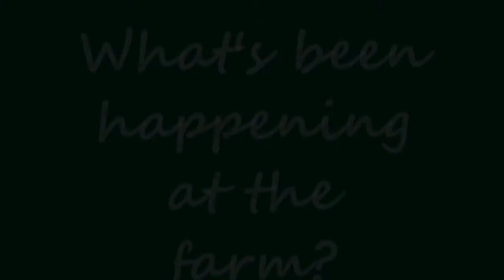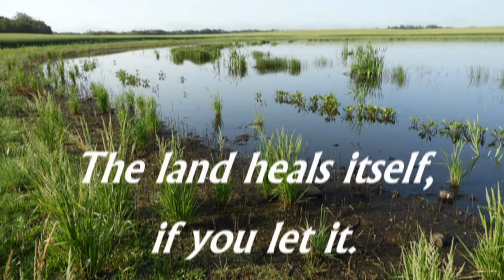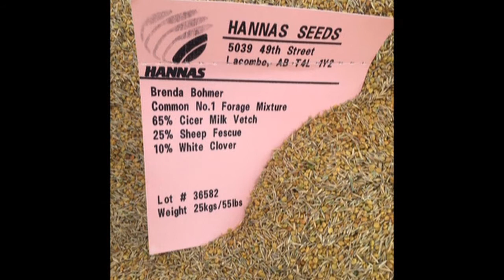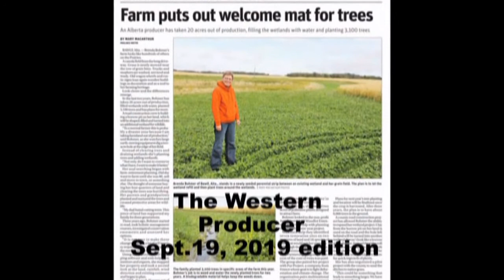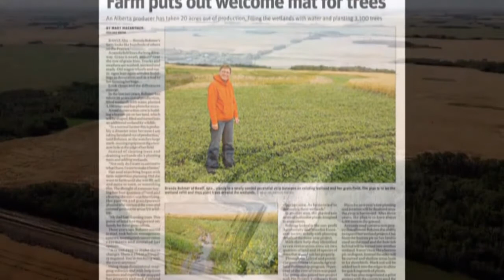Brenda Bohmer Inspiration from the Land 2021 AGM